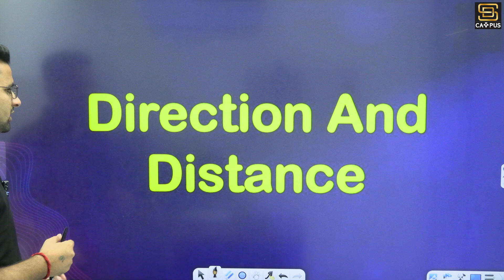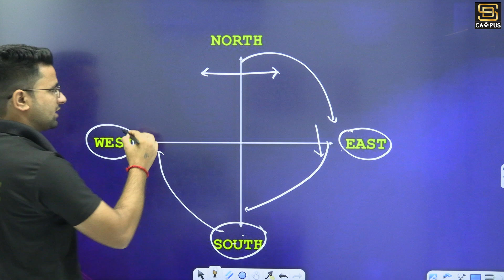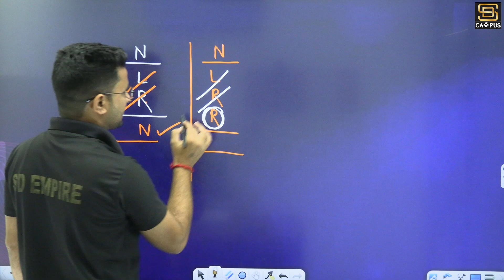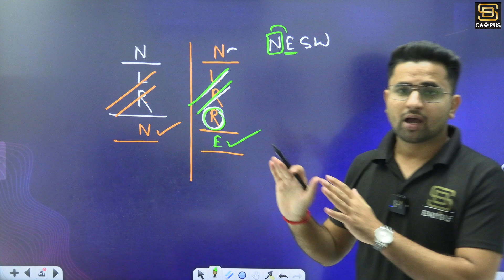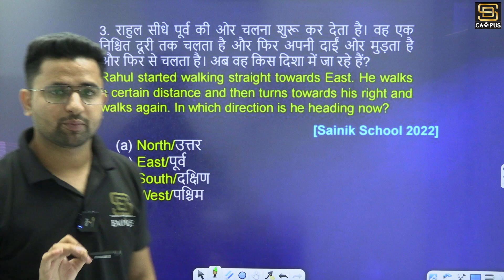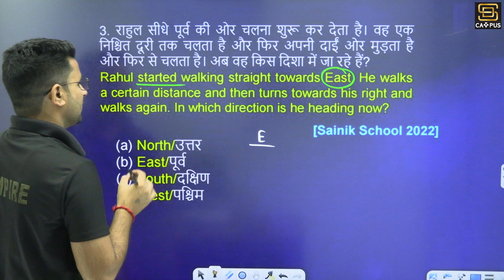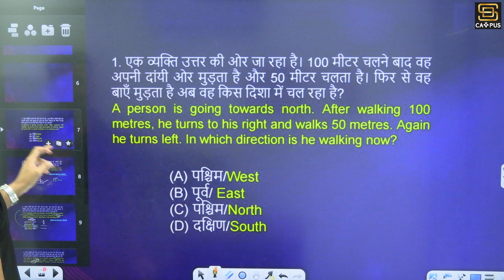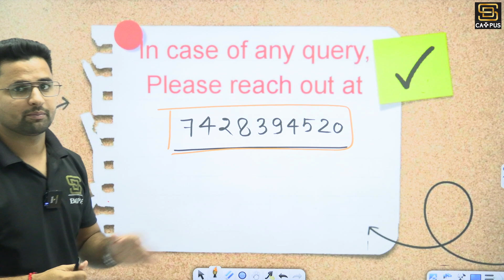Best 5 Reasoning Questions For Sainik School Exam | Direction Test | By Sanjay Sir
Welcome to SD Campus Sainik & JNV School
🌟 About:- SD Campus Sainik & JNV School is your one-stop destination for Sainik & JNV School admissions. We're dedicated to helping students like you achieve their dreams of entering prestigious institutions. Join us on this incredible journey as we guide you through the admission process, provide valuable resources, and empower you to succeed.

🌟 Course Perks 🌟
By joining SD Sainik & JNV School, you unlock a world of benefits:

Let's embark on this incredible journey of learning, growth, and success! 🌟📚💪